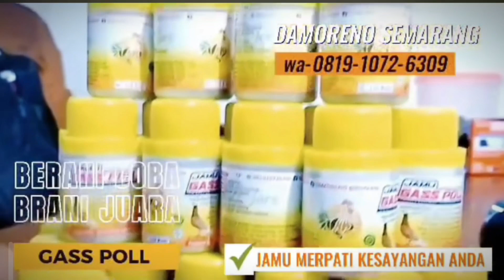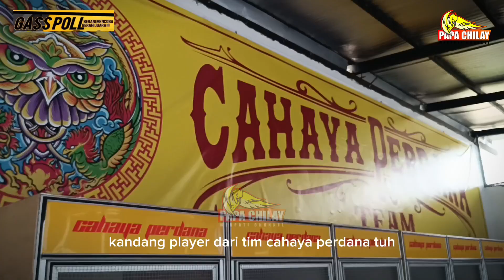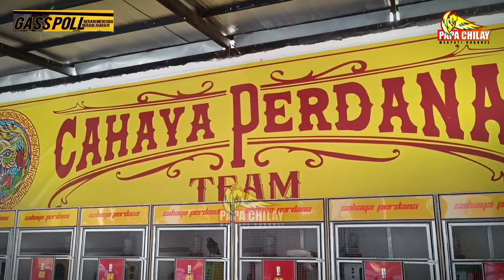✅KELILING KANDANG TEAM CAHAYA PERDANA SEMARANG | MERPATI KOLONG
Salam Sahabat Merpati... pada video kali ini kita akan meliput team cahaya perdana semarang
Contact Papa Chilay :